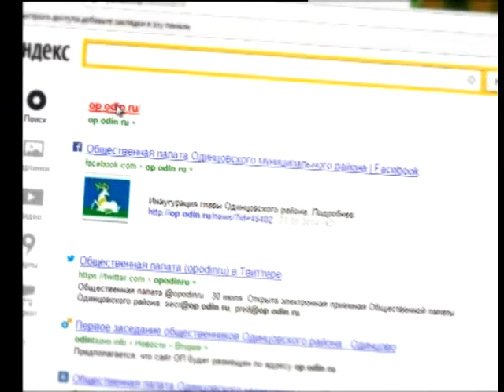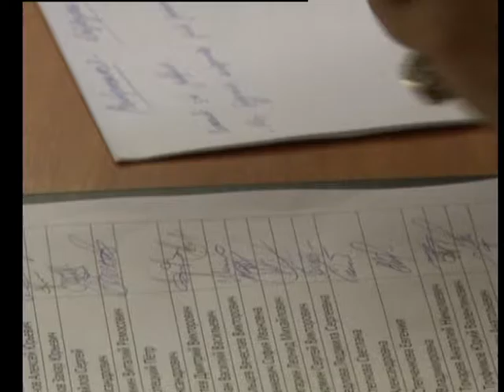Разберемся 13 07 2016